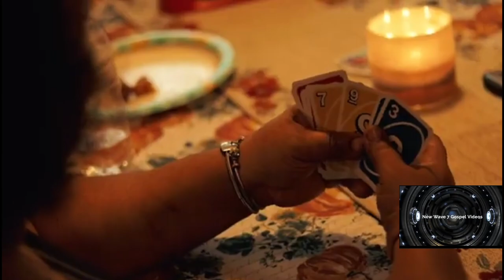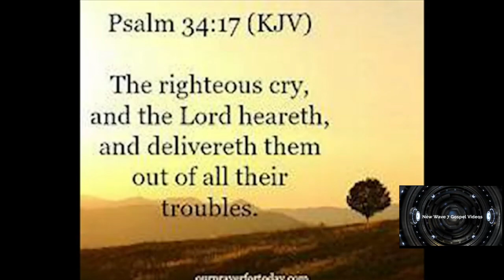LIFTT TV.Néw Wave 7 Gospel Videos